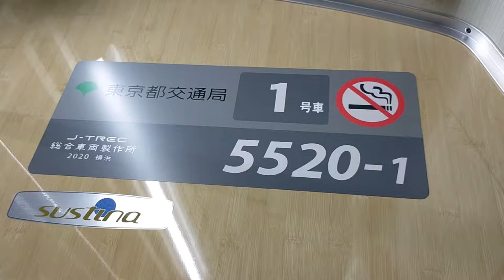都営車が本気を出していた！！！！！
今回の"ひとこと"
『京急やっぱり好きです』

🔳各リンク集📎
●ホームページ（ブログ的な）

🔳自己紹介